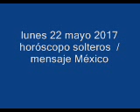lunes 22 mayo 2017 horóscopo solteros / mensaje México